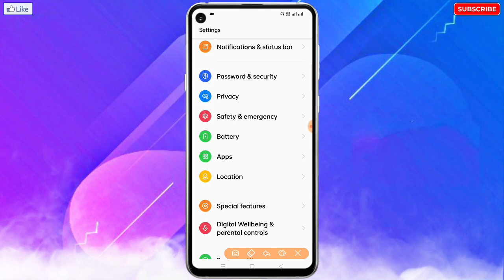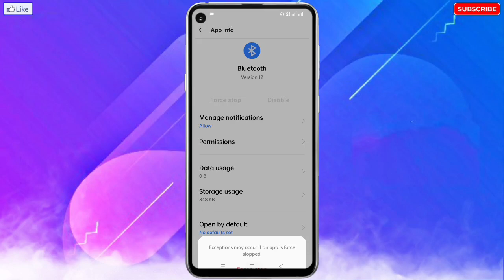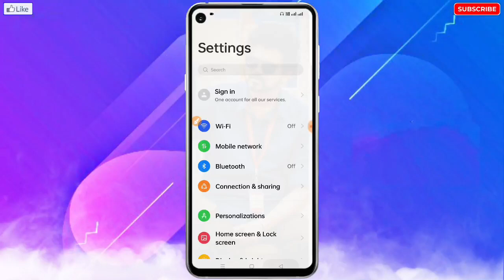Android Bluetooth Problem | Bluetooth Not Working | Bluetooth Not Opening | Bluetooth Error Problem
❀ 🔥☞ 𝗛𝗲𝗹𝗹𝗼 𝗗𝗼𝘀𝘁𝗼𝗻 !!! ❀

___________✾ ᴛʜᴀɴᴋ ʏᴏᴜ.✾___________